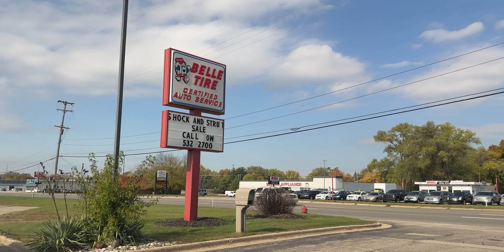Why Your Dash Cam Needs You to Check Your Tire Pressures ASAP!